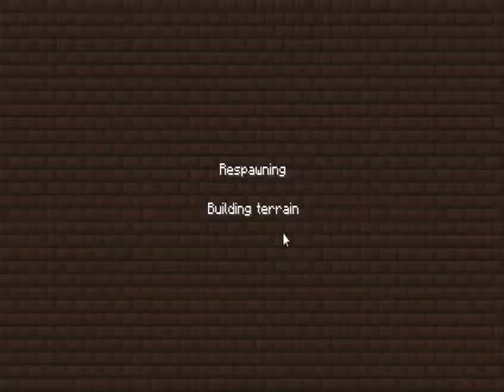Minecraft: Skyblock Survival Co-op w/ John Ep.1 Falling off the block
We all new it would happen